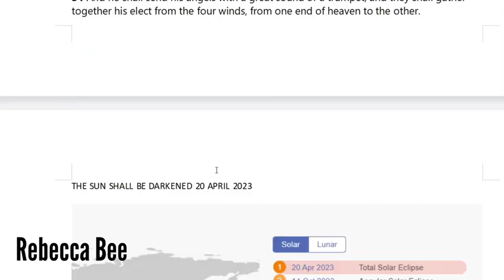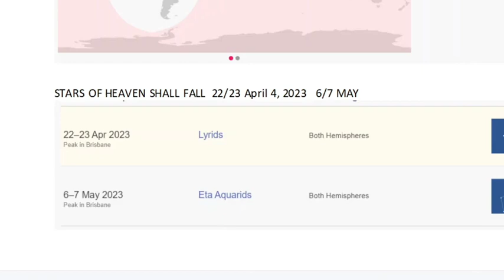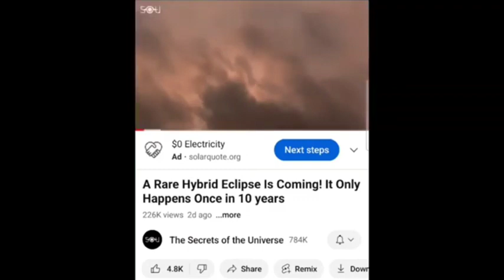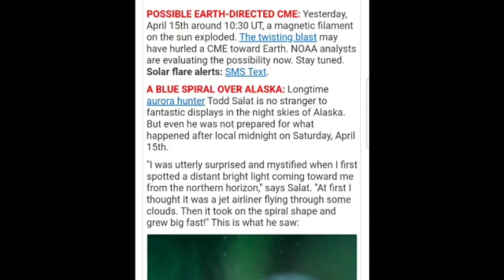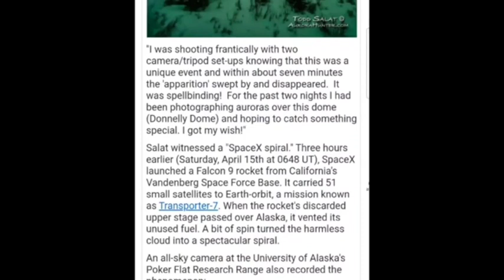RAPTURE： April 20!？ Look at All These Connections!!! 😮🤯🥳